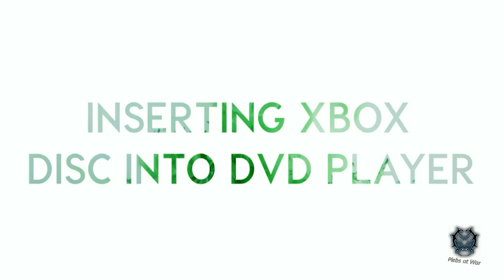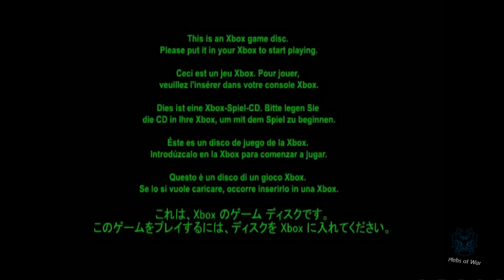ALL Xbox Startup Animations - 360 VR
NEW 360 DEGREES VR Xbox Startup Animations!!